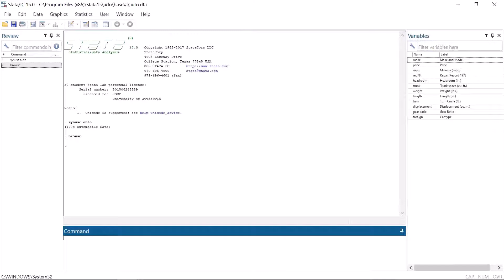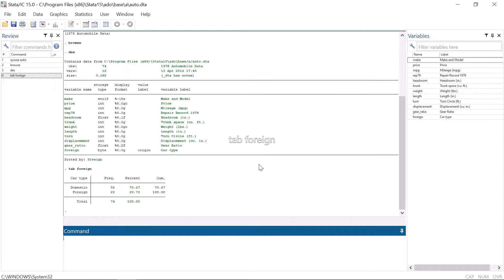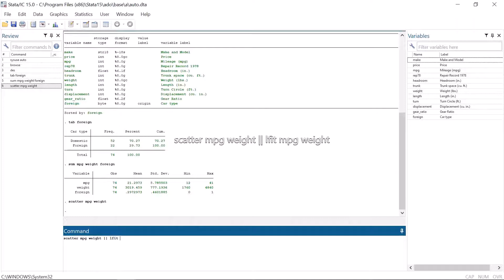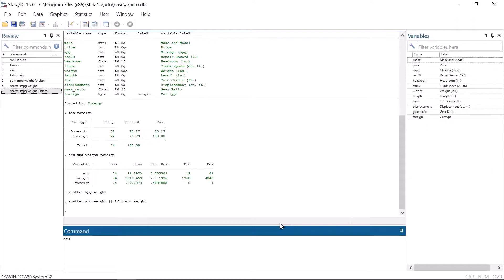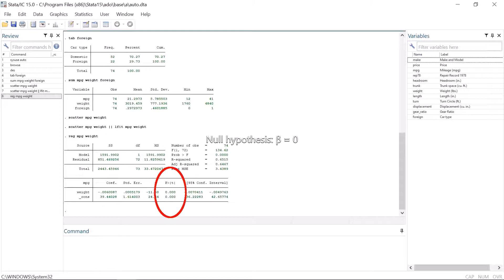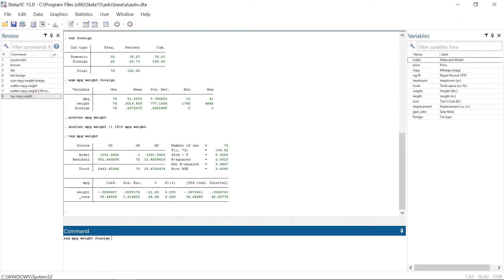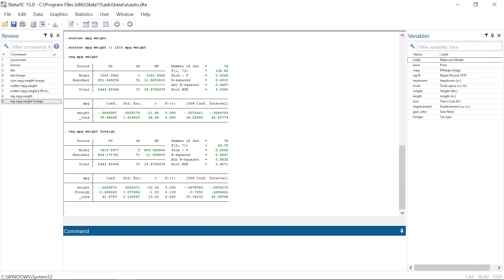Regressions in Stata - Part I - Bivariate and multivariate regression models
This is the first video about regression analysis in Stata. Learn the important skill of running bivariate and multivariate regression models.

Commands:
sysuse auto (0:14)
describe (0:48)
scatter (1:21)
lfit (2:40)
regress (3:59)